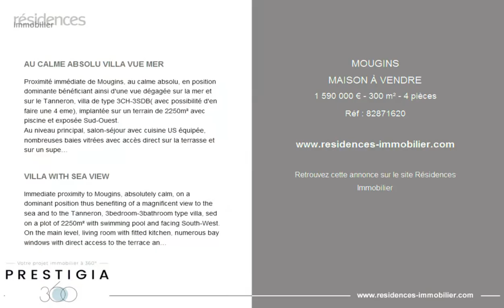MOUGINS - MAISON À VENDRE - 1 590 000 € - 300 m² - 4 pièces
Référence : 82871620

AU CALME ABSOLU VILLA VUE MER

Proximité immédiate de Mougins, au calme absolu, en position dominante bénéficiant ainsi d'une vue dégagée sur la mer et sur le Tanneron, villa de type 3CH-3SDB( avec possibilité d'en faire une 4 eme), implantée sur un terrain de 2250m² avec piscine et exposée Sud-Ouest.
Au niveau principal, salon-séjour avec cuisine US équipée, nombreuses baies vitrées avec accès direct sur la terrasse et sur un superbe espace piscine, une chambre en suite de plain pied.
A l'étage , 2 chambres en suite dont une chambre parentale.
En complément: vaste sous-sol, garage et parking
Les informations sur les risques auxquels ce bien est exposé sont disponibles sur le site Géorisques. Les honoraires de l'agence sont à la charge du vendeur.

VILLA WITH SEA VIEW

Immediate proximity to Mougins, absolutely calm, on a dominant position thus benefiting of a magnificent view to the sea and to the Tanneron, 3bedroom-3bathroom type villa, sed on a plot of 2250m² with swimming pool and facing South-West.
On the main level, living room with fitted kitchen, numerous bay windows with direct access to the terrace and a superb swimming pool area, a bedroom en suite on one level.
Upstairs, 2 en-suite bedrooms including a master bedroom.
In addition: large basement, garage and parking space
Information on the risks to which this property is exposed is available on the Georisks website. Agency fees are the responsibility of the seller.

Cette annonce vous est proposée par l'agence PRESTIGIA 360

|3066969|